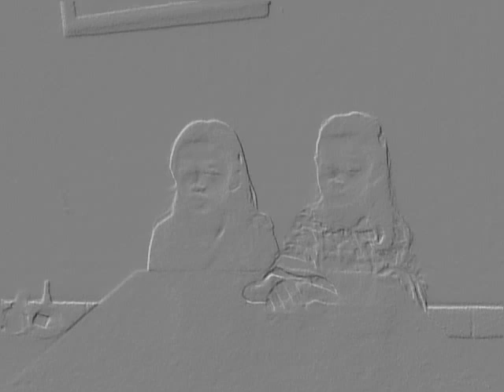Penemu Bola Lampu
Lady dan Pia dari Paud Cendrawasih